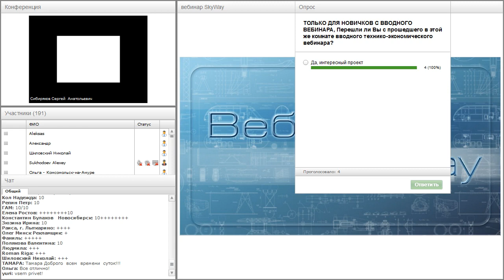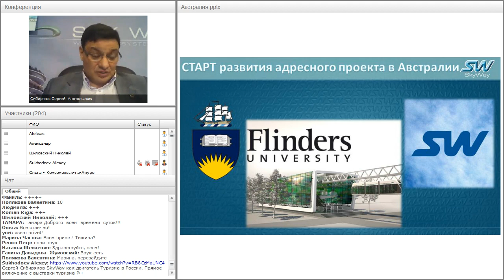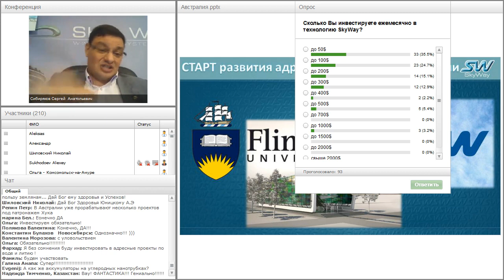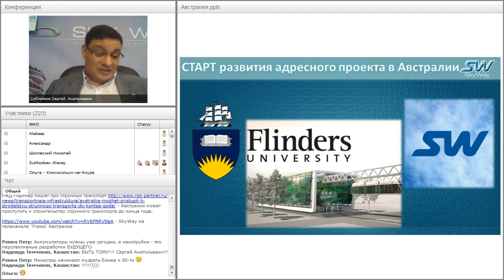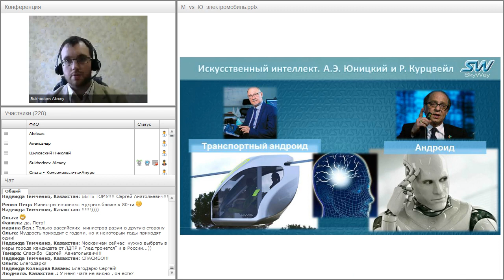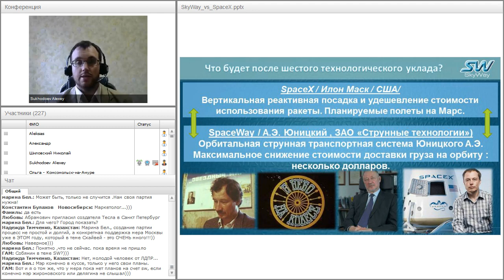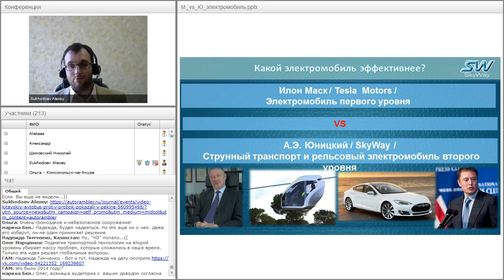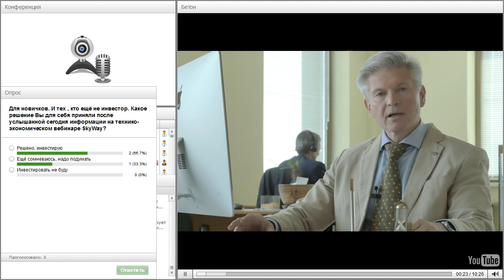Вебинар от 25.05.2016. Вводный технико-экономический вебинар для «новичков» проекта SkyWay. Часть 2.